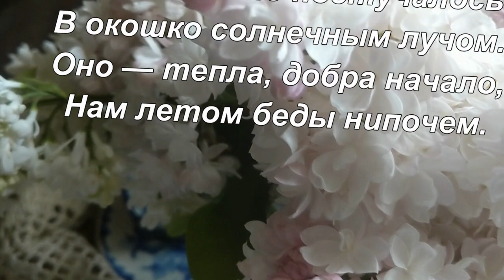Поздравляю с 1 июня, с первым днем ЛЕТА. Николай Басков.